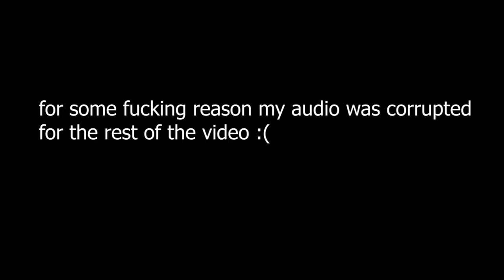Minecraft but with wooden equipment only